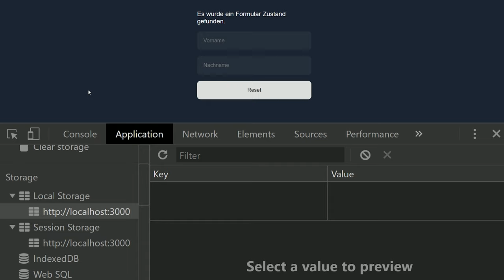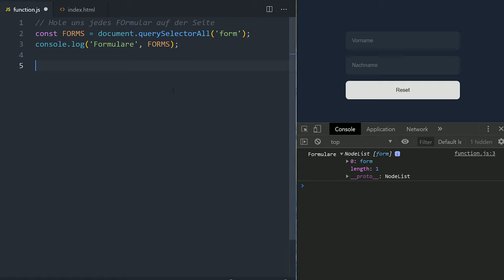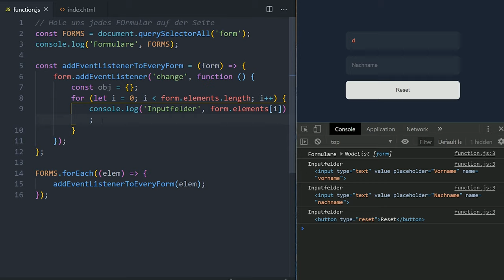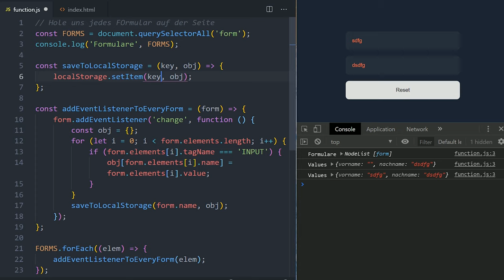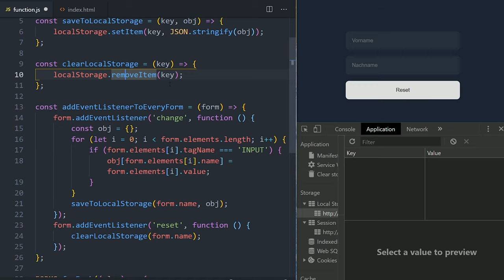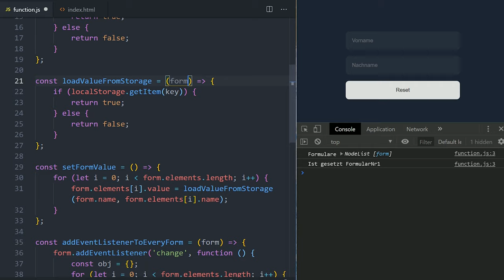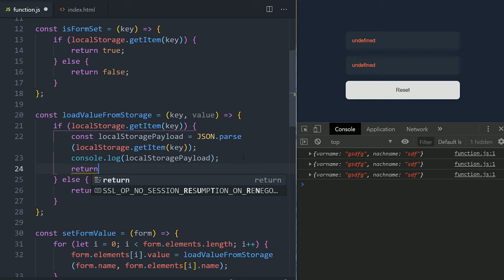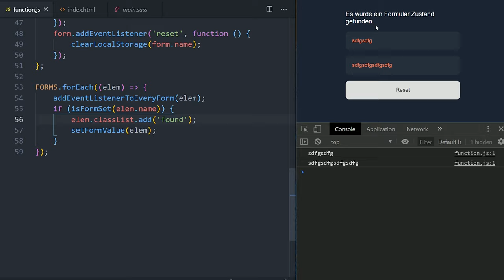🤯 Ein Grund warum JEDER die Web Storage API kennen sollte! 👍 [TUTORIAL Deutsch 🇩🇪]